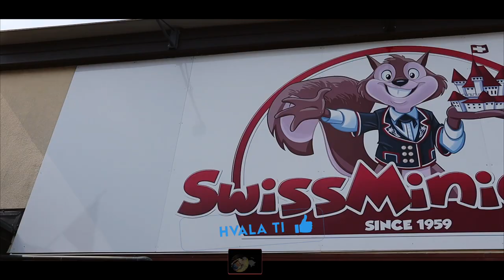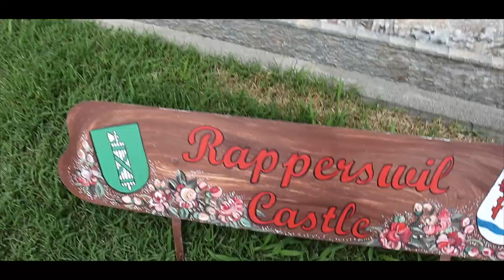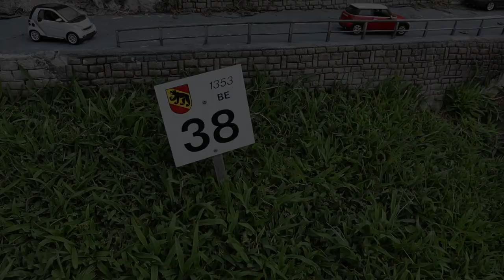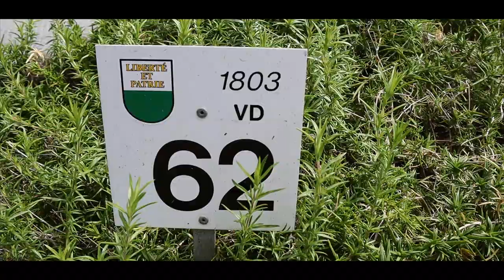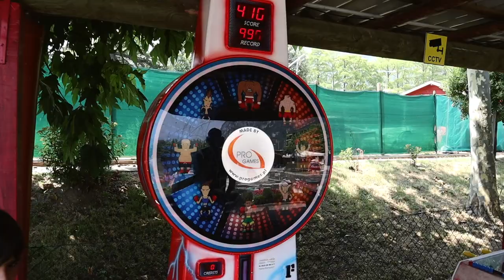Obišli smo CELU ŠVAJCARSKU za JEDAN DAN!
Ubila nas vrućina 😭😭😭
Ali je vredelo!
Barem se meni tako čini 🤷🏻‍♂️
Cela Švajcarska, u minijaturi, vama na dlanu ☺️
Nadam se da vam se svidja? 🤔

KORISTITE KOD “LAKI” KADA NARUČUJETE U OGISTRA SHOP-U ZA 15% POPUSTA